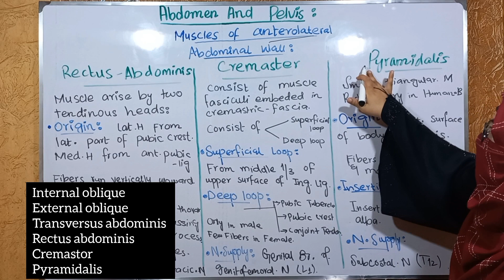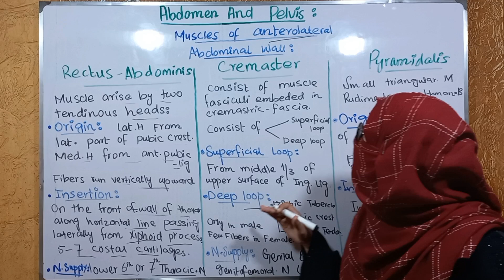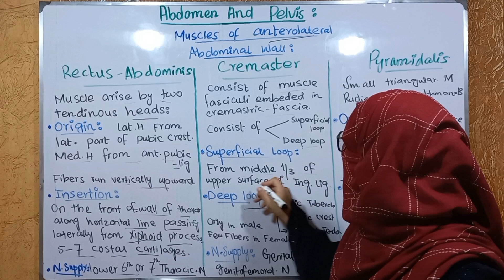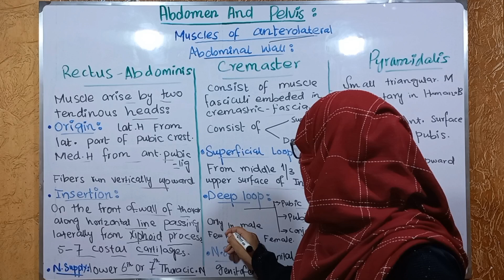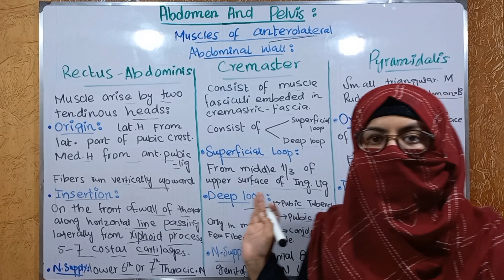Muscle of anterolateral abdominal wall|attachment part 2 |abdomen and pelvis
Anterolateral abdominal wall
anterior abdominal wall muscles
External oblique
Internal oblique
Transversus abdominis
Rectus abdominis
Attachments of anterolateral abdominal wall